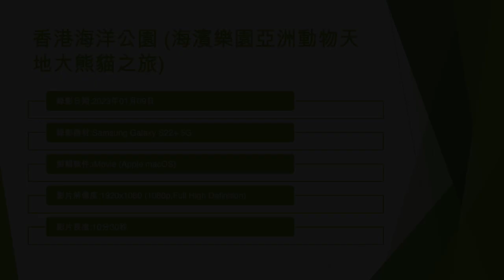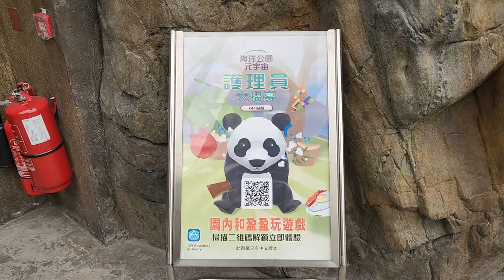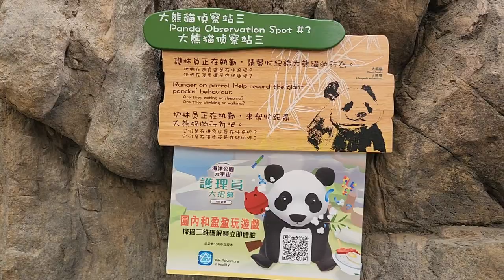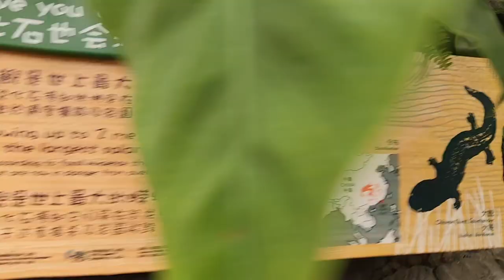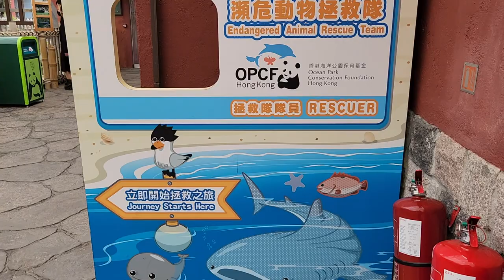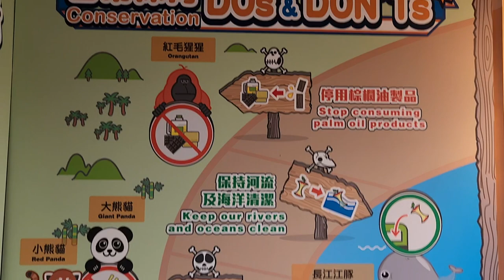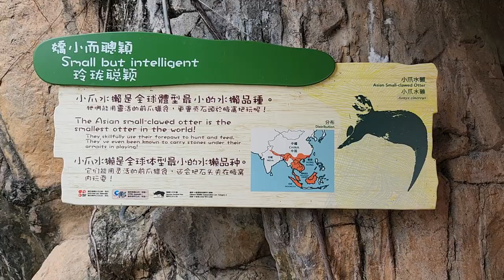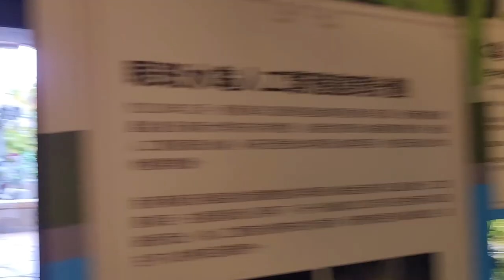香港海洋公園 (海濱樂園亞洲動物天地大熊貓之旅) - 2023年01月09日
錄影日期:2023年01月09日
錄影器材:Samsung Galaxy S22+ 5G
剪輯軟件:iMovie (Apple macOS)
影片解像度:1920x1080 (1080p,Full High Definition)
影片長度:10分30秒